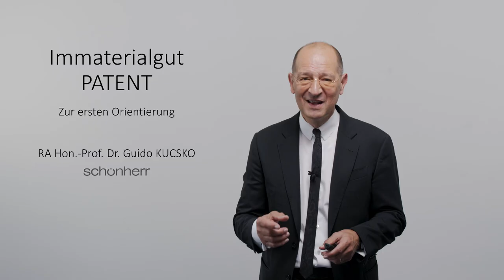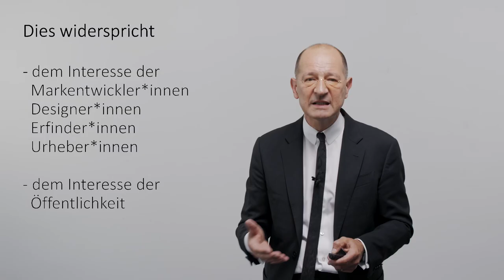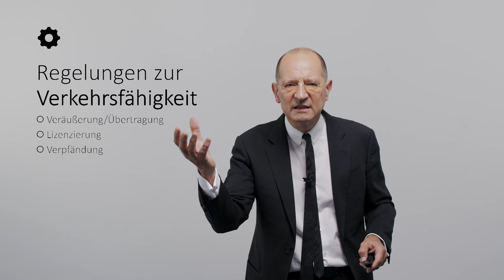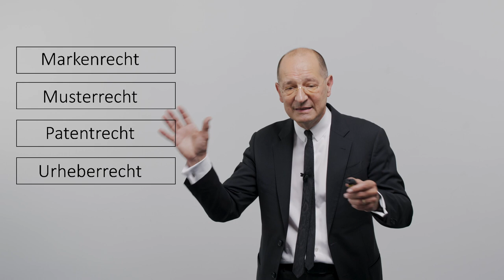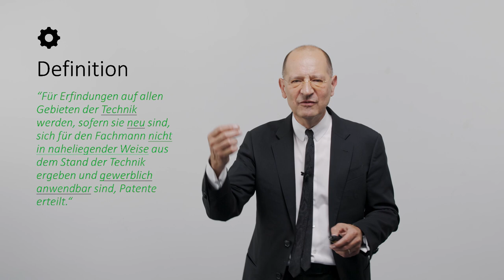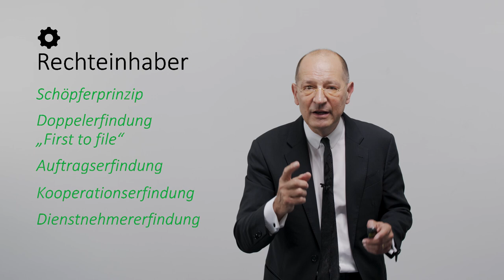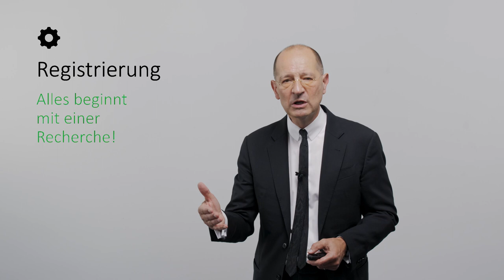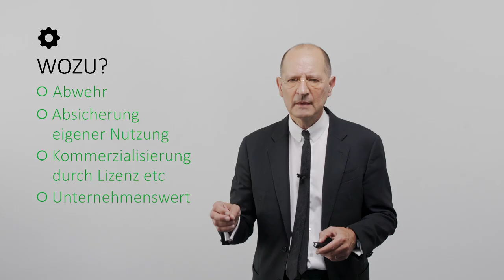[RESIPU] Rechtlich sicher publizieren: Immaterialgüterrecht